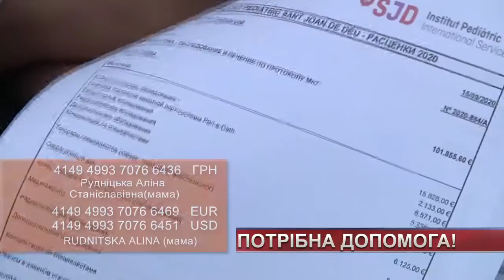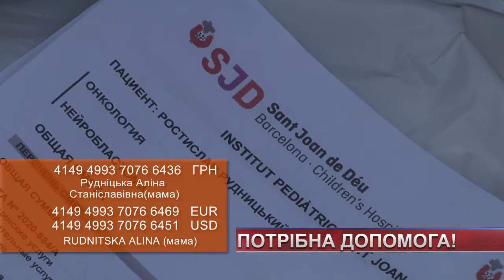Війна із хворобою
Війна із хворобою триває. 26 серпня родина Родніцьких запам’ятає на все життя. Саме тоді їхньому молодшому синочку встановили страшний діагноз - нейробластома 4 ступеня із ураженням кісткового мозку. Нині родині пропонують лікування закордоном. Сума справді непідйомна для сім’ї – 286 тисяч євро. Тому вони звертаються до усіх небайдужих людей.